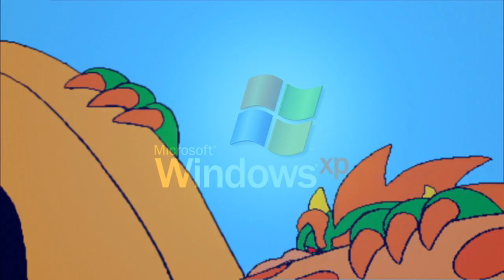Hotel Mario Intro in Windows XP (Half)